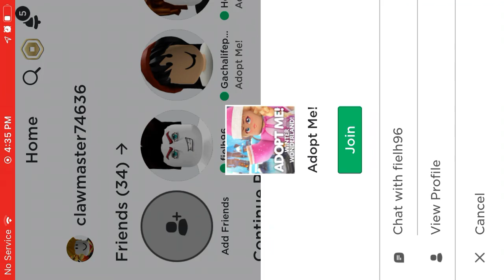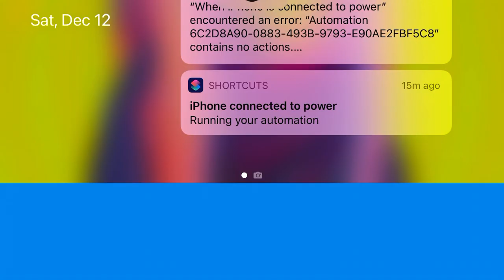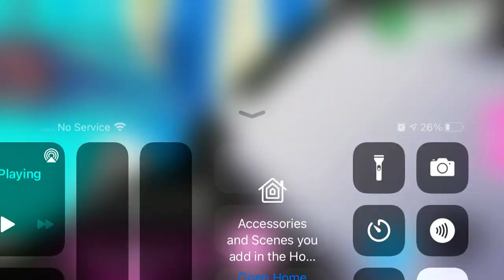Common to legendary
I failed you guys